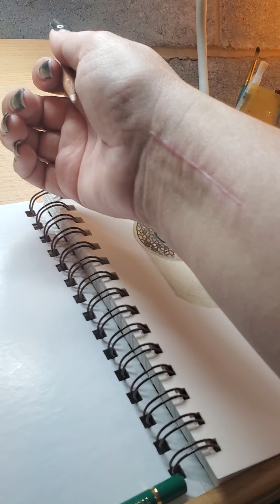Sketchbook Talk Ep.1- Why I decided to be a full time artist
I just announced that I have quit my corporate job to pursue being a full time artist. Come draw with me as we talk about what made me decide to be a full time artist and an update on my hand.